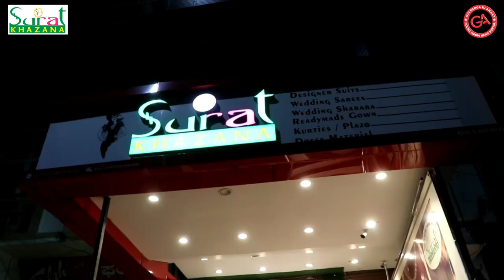SURAT KHAZANA NEW OFFERS FEATURING SALEEM PHEKU HYDERABADI STAR